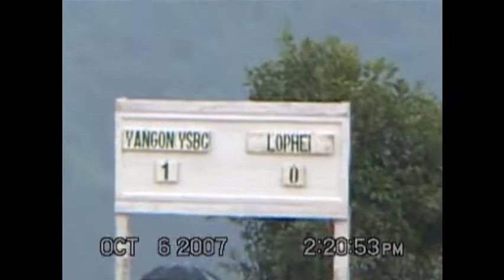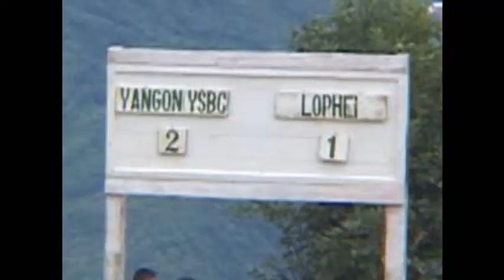2007 Siyin Cup Kum 50th Cin Bawlung PoaiPi (Part 13)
2007 Siyin Cup Kum 50th Cin Bawlung PoaiPi (Part 13)